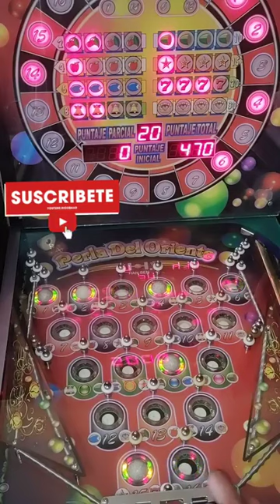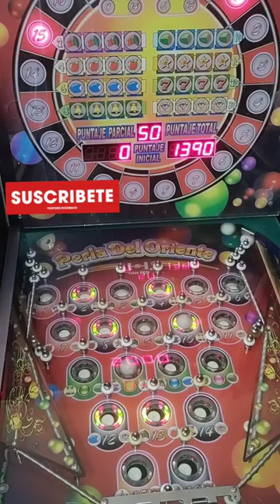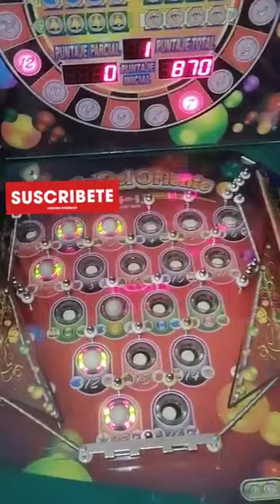Maquina Tragamonedas 6bolas📍 GANANDO LOS 777s!!!🔥🎉 COMO LIMONADA!! SACANDOLE EL JUGO😎😎👌